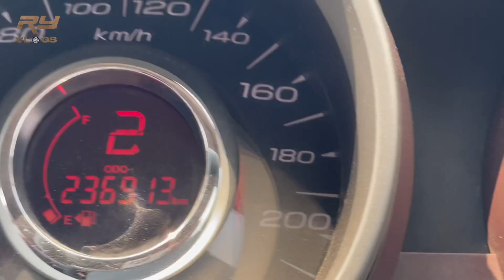DRAG RACE 🔥 | XUV 500 vs CRETA | RESULT बताना बहुत मुश्किल है 🔥 | REHAN YADAV VLOGS | VLOG - 122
The Mahindra XUV500 has 2 Diesel Engine and 1 Petrol Engine on offer. The Diesel engine is 2179 cc and 1997 cc while the Petrol engine is 2179 cc . It is available with Manual & Automatic transmission.Depending upon the variant and fuel type the XUV500 has a mileage of & Ground clearance of XUV500 is 200mm. The XUV500 is a 7 seater 4 cylinder car and has length of 4585mm, width of 1890mm and a wheelbase of 2700mm.

Hyundai Creta [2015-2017] 1.4 S [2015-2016] is the top model in the Creta [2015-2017] lineup and the price of Creta [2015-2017] top model is ₹ 11.09 Lakh.It returns a certified mileage of 21.38 kmpl. This 1.4 S [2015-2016] variant comes with an engine putting out 89 bhp @ 4000 rpm and 224 Nm @ 1500 rpm of max power and max torque respectively. Hyundai Creta [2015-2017] 1.4 S [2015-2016] is available in Manual transmission and offered in 7 colours: Mystic Blue, Phantom Black, Stardust, Sleek Silver, Pearl Beige, Red Passion and Polar White.